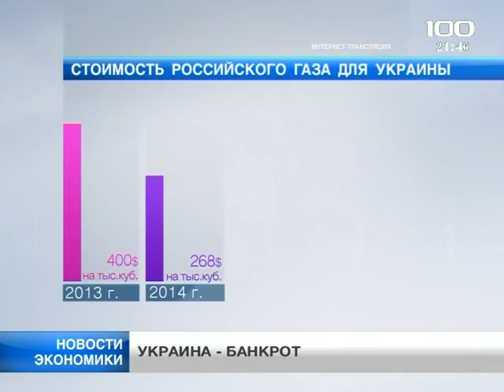Украине не хватает денег необходимо 35 миллиардов долларов внешних кредитов.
По словам депутатов Верховной Рады, такой финансовой катастрофы как сегодня страна в новейшей истории еще не знала. Министерство финансов уже посчитало, что Киеву необходимо 35 миллиардов долларов внешних кредитов.